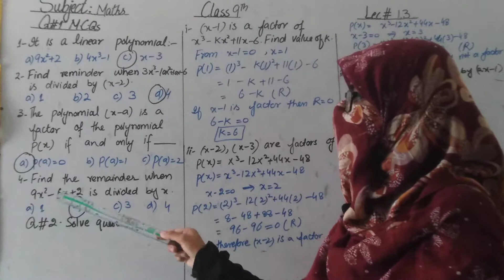Class 9th/subject maths/ L#13